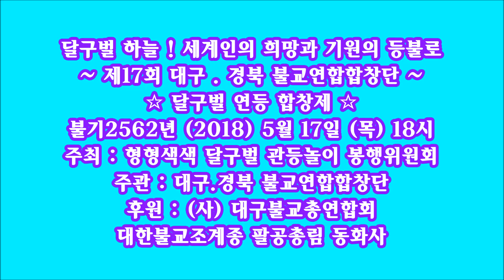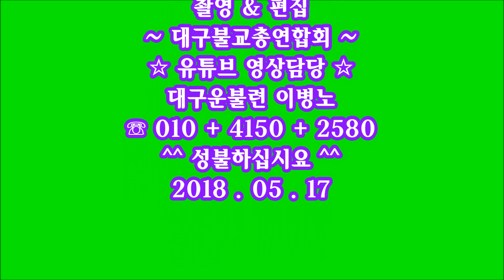♥^^2018 ^^달구벌 연등합창제 전체일정 ♥ ^^2018^^ 형형색색 달구벌 관등놀이 불기2562년 (2018) 부처님오신날